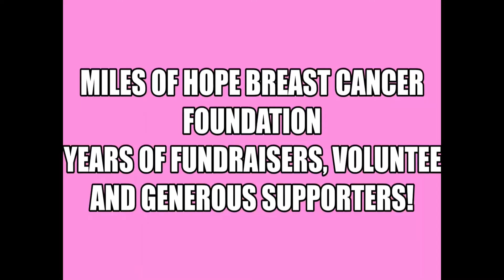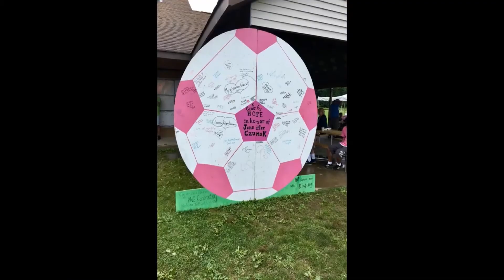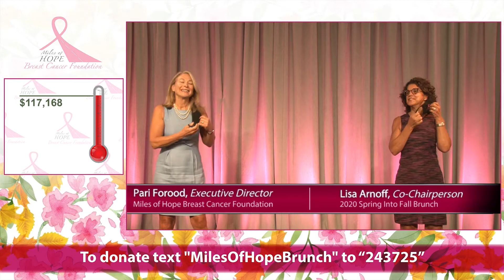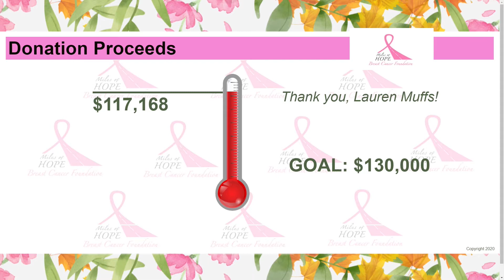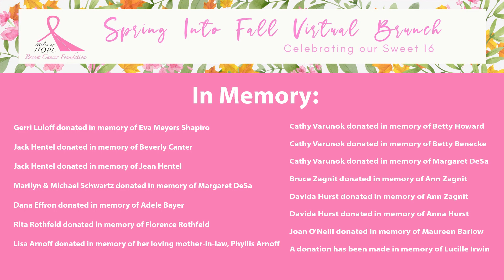Miles Of Hope Final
Our virtual event!